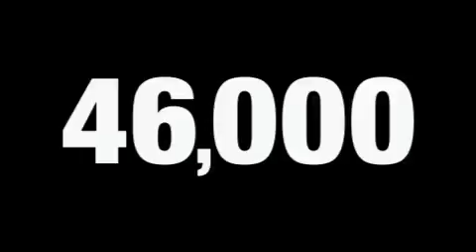Used 2008 Dodge Caliber Arlington WA 98223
16632 Smokey Point Blvd.

 Year: 2008
 Make: Dodge
 Model: Caliber
 Engine: 2.0L I4 DOHV
 Trans.: CVT
 Exterior: Inferno Red Crystal Pearl
 Miles: 46,452
 Interior: Pastel Pebble Beige